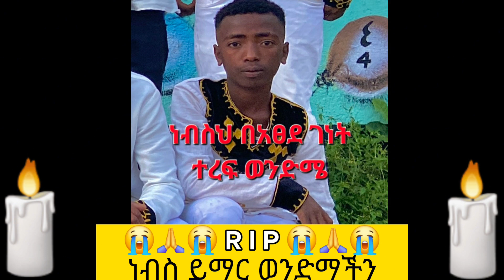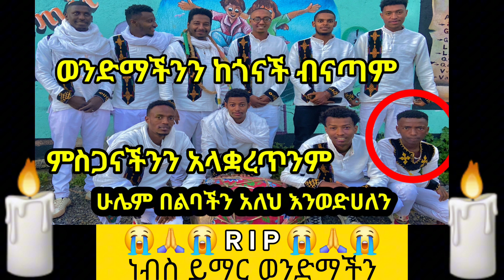🔴 ወንዴማችን ቤት የንስሀ የማፅናኛ መዝሙር ዘመርን 🔴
በዚህ የዩቲዩብ ቻናል የሚለቀቁት መንፈሳዊ 💒 ነገሮች ብቻ ሲሆኑ እነሱም መርሀ ግብሮች መዝሙር, ስብከት, ትምህርቶች, የማህበር ዝማሬዎች የህብረት ዝማሬዎች ወረቦች ምክሮች ተግሳፆች እንዲሁም የመሳሰሉ የድራማ ዘውግ ያላቸው ተውኔቶች ልብን የሚያርሱ የሚያፅናኑ መንፈሳዊ መነባንቦች ግጥሞች ናቸው ስለዚህ የዚህ ቻናል ቤተሰቦች ( SUBSCRIBE ) ሰብስክራይብ እያደረጋችሁ ስንል በእግዚአብሄር ስም እንጠይቃለን ::

FaceBook Page 👉   KIYA HD

Youtube Short Channel 👉   @KIYA HD

ቪዲዮ ለመላክ
Tiktok 👉  kiya  HD

 Kiya HD
How to Join,Send Roast and funny videos on TIKTOK
        @ Kiya HD

This channel made for YouTube Reaction Funny Videos only for the Habeshan Community  Wakanda Forever🙏
All Time The funniest Ethiopian YouTube videos By Kiya HD.

የሰሞኑ አነጋጋሪዋ ቲክቶከር 🤯 - Funny Youtube Ethiopia Video's
እንብላው ሴቶች አስደንጋጭ ቪዲዮ እና ብዙዎችን ያስቆጣው ትምህርት ቤቶች ጉድ😳

የሚካኤል,yemichael,